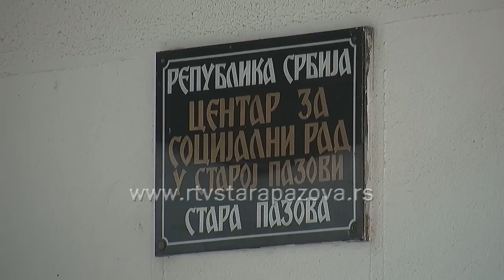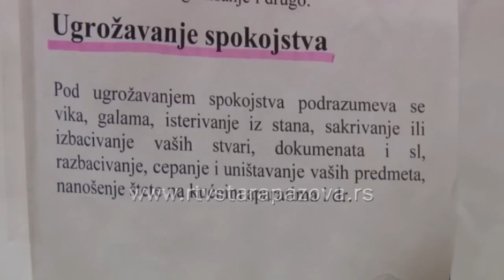Nasilje u porodici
Vođeni novinskim stubcima koji su poslednjih dana ako ne i meseci puni vesti crne hronike o nasilju u porodici i žrtvama koje ono nosi, al i činjenicom da se i u našoj opštini dešavaju ovakvi slučajevi potražili smo odgovore na neka pitanja koja su u ovakvim situacijama ključna.